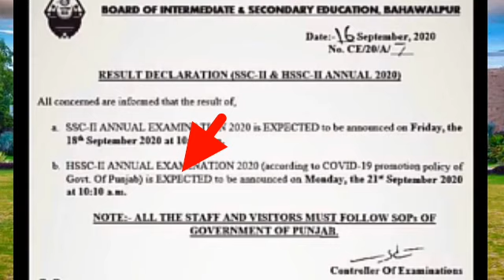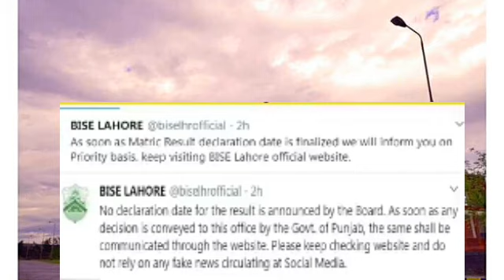Plz clear your mind about matric intermediate result 2020/tips mudassar/punjab board result 2020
tips mudassar
result 2020
punjab all boards results 2020
matric result
bise lahore
bise sahiwal
bise sargodha
bise rawalpindi
bise fasial abad
bise multan
lahore board